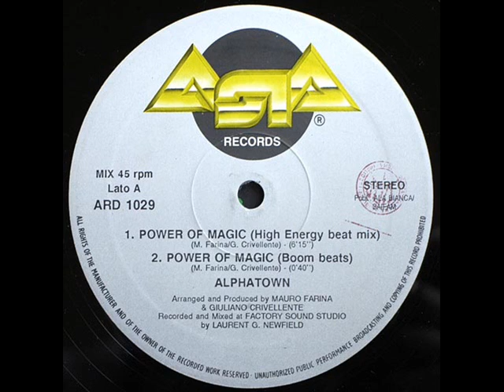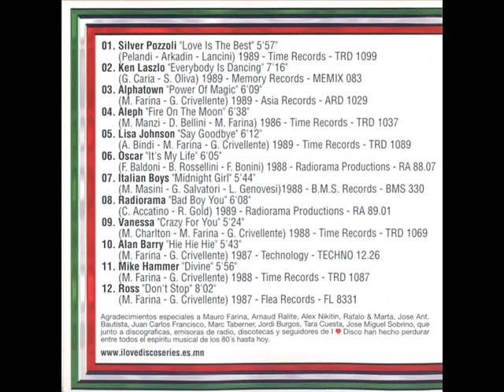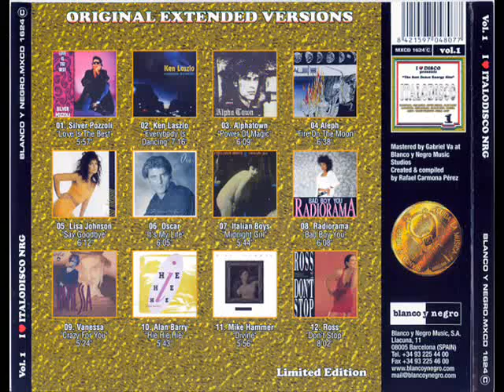ALPHATOWN - POWER OF MAGIC (℗1989)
1989 ASIA RECORDS, ARD 1029;
1989 ALFA INTERNATIONAL, 11B3-57 (MINI CD);
2006 BLANCO Y NEGRO, MXCD-1624, I LOVE ITALODISCO NRG VOL.1.